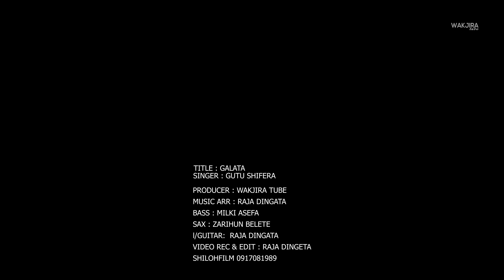GALATA: GUTU SHIFERA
SINGER
TITLE: GALATA
VIDEO: SHILO MULTIMEDIA (RAJA DINGETA)